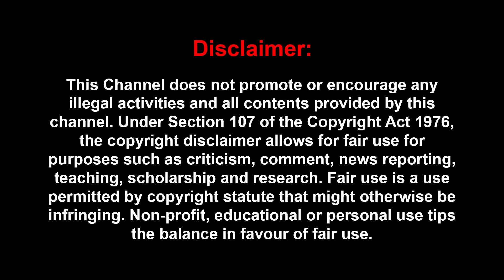எவ்வளவுடா அடிப்பீங்க..வலிக்கல கொஞ்சம் கூட வலிக்கல - ஐஸ்வர்யாவும் இரும்பு பெண்மணி தான் | Cheyyar Balu